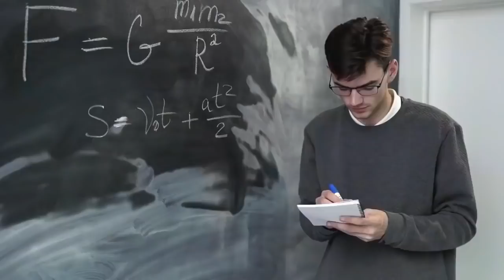Chanakya Niti Motivational Video in Hindi | Chanakya Neeti Full Safal kaise bane paisa kaise kamaye